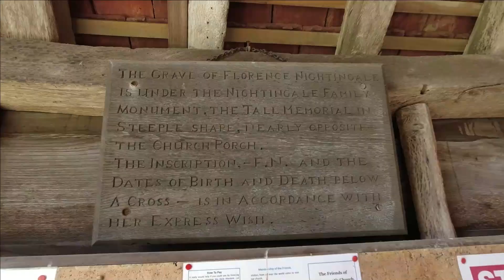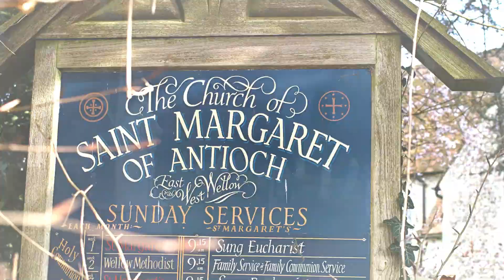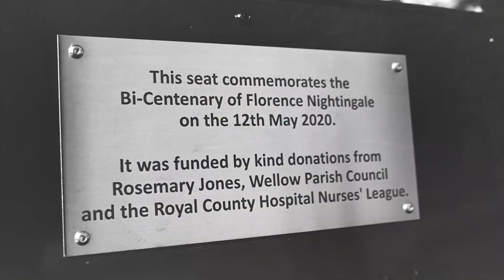A quick tour around the grave of Florence Nightingale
Following up on how many views my Benny Hill grave video has, I thought I'd go and pay my respects to another rather famous local grave.  That of Florence Nightingale.

She's burred in Church of St Margaret of Antioch which is kind of half way between West Wellow and Romsey (Hampshire).  You can find her grave behind the church (at least as you walk in from the gate).

It is located exactly here - ///flap.treaty.balconies

I wasn't able to get inside the church on this occasion (Covid lockdown was still in place), but I believe there are some of her belongings there.Hope you find this short video interesting and useful.